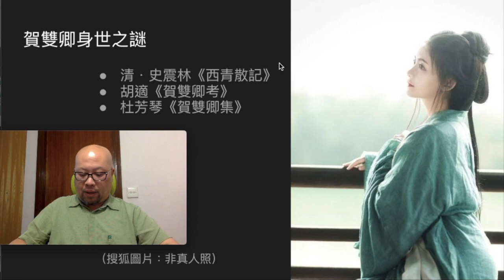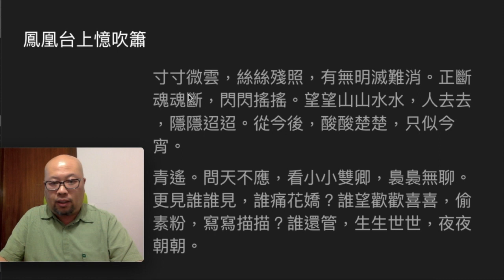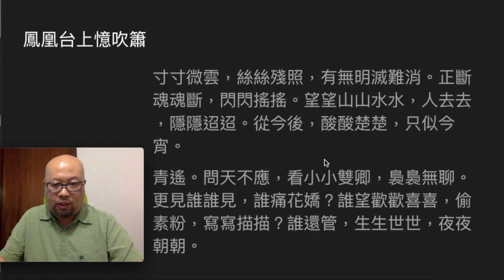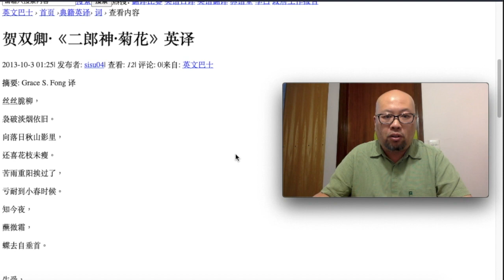清代第一女詞人一生淒楚，愁處欲澆無酒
本片為大家介紹清代第一女詞人的故事和佳作

Cover Photo by Catherine Kay Greenup on Unsplash